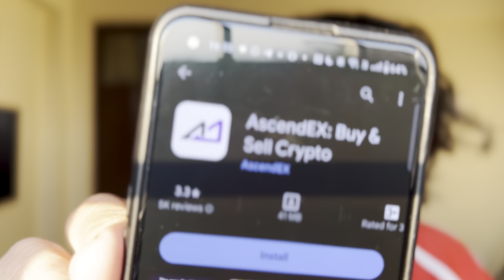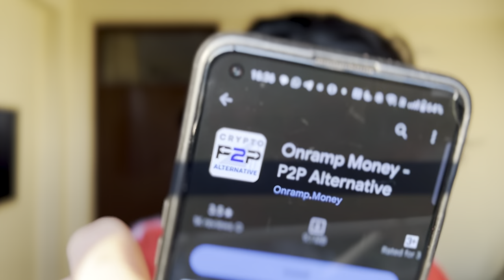🔥How to buy cheap usdt? | 83₹ का एक usdt | Inr to usdt | 3 Exchanges to buy cheap Usdt